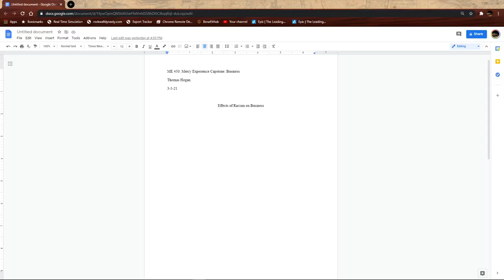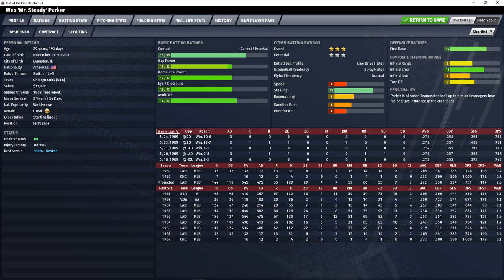Cubs @ Padres 5 25 69 GM #1